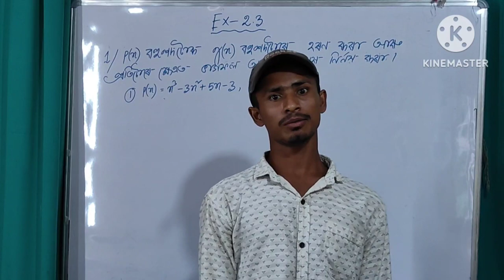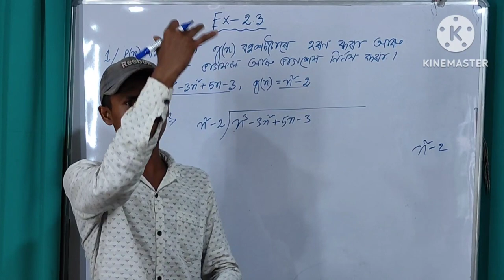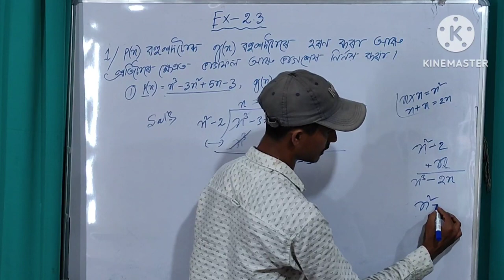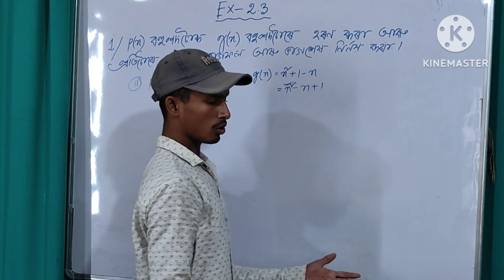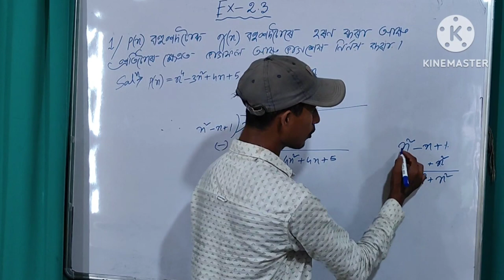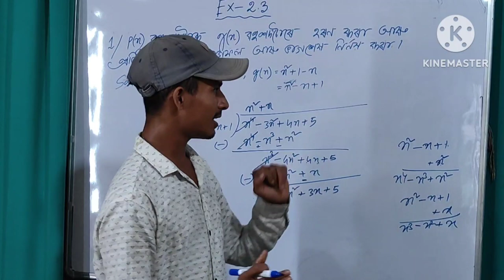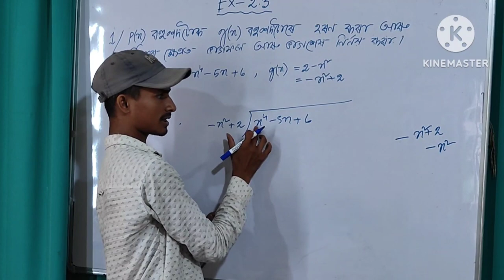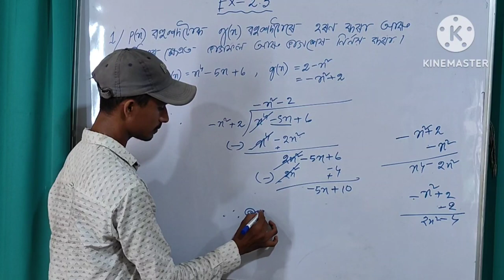class 10 math 2.3 qno-1 in Assamese// 2.3 math (i,ii,iii)// easy trick math//polynomials class 10//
class 10 math //ex-2.3 in Assamese// qno -1//(i),(ii),(iii)in Assamese/polynomials//easy trick//class10 easy math #2.3#qno1#(i,ii,iii,inassamese polynomials#100%common#hslcexam2023commonquestion#polynomialsclass10 polynomialscommonquestion2024finalexam easytriksmath#